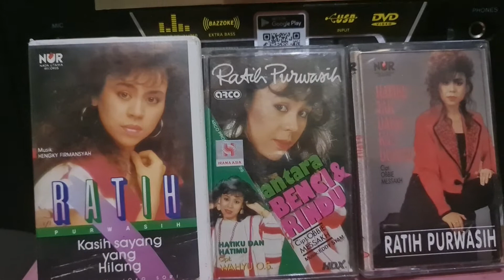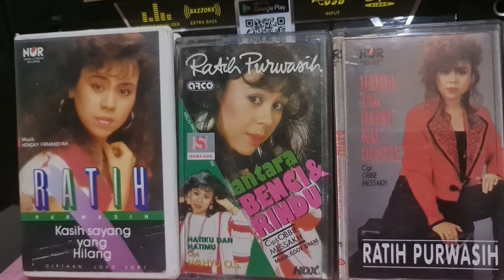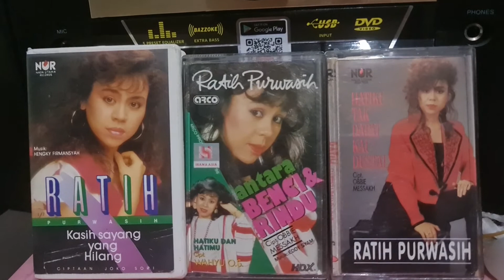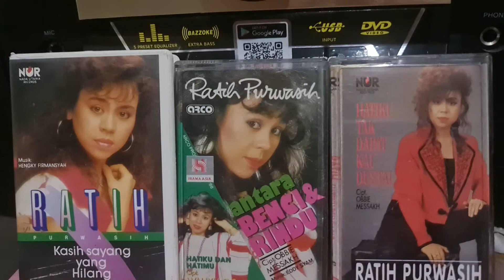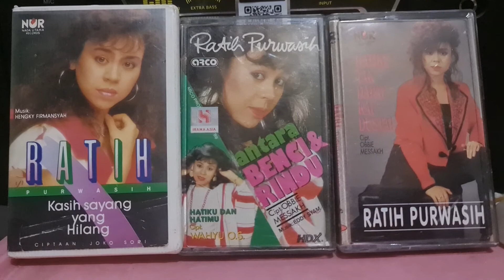Ratih purwasih @rumah kita